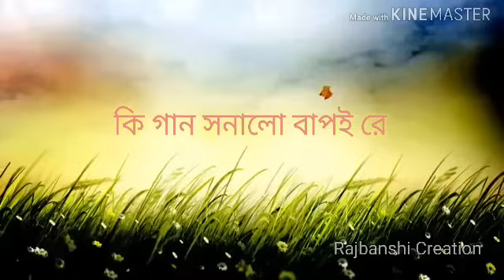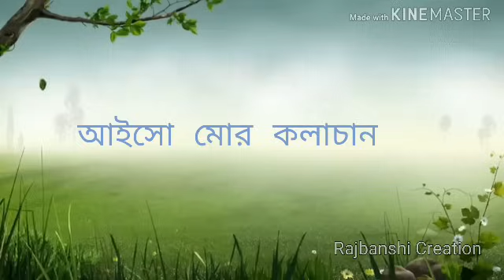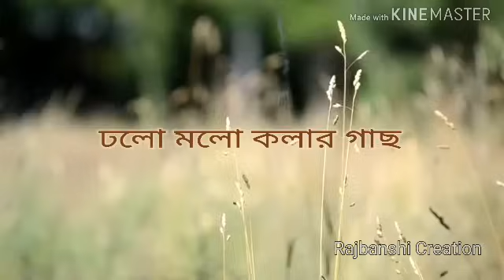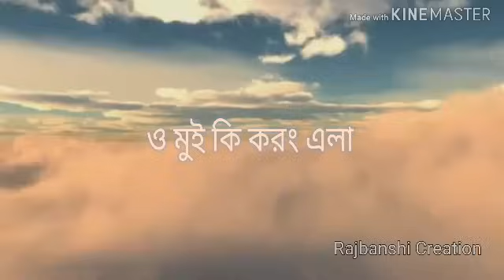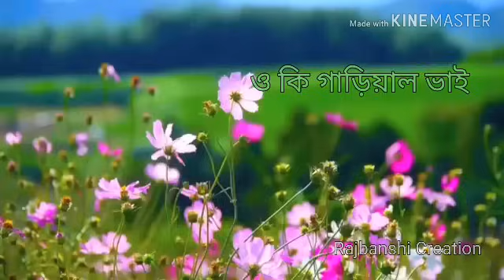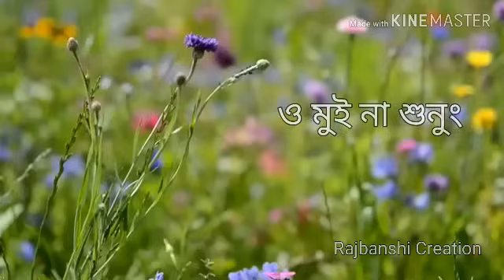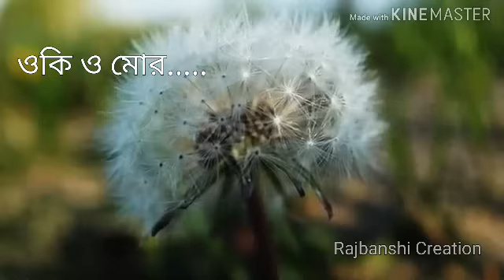Uttar Bangla Bhawaiya & Folk Songs | Best 10 Songs of North Bengal | Part 2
Bhawaiya. Bhawaiya is a genre of North Bengal folk songs sung primarily in the Rajbanshi dialect of Bengali. The subjects are closely interwoven with the Rajbonshi community's rural life.

Songs Track

🎵. কি গান সনালো বাপই রে
🎵. আইসো মোর কলাচান
🎵. ঢলো মলো কলার গাছ
🎵. ও মুই কি করং এলা
🎵. ওকি গাড়িয়াল ভাই
🎵. বৈদেশীয়া অচেনা
🎵. ও মুই না শুনুং
🎵. কিবা ছিনু কিবা হনু
🎵. ওকি ও মোর
🎵.ও মোর কালারে কালা